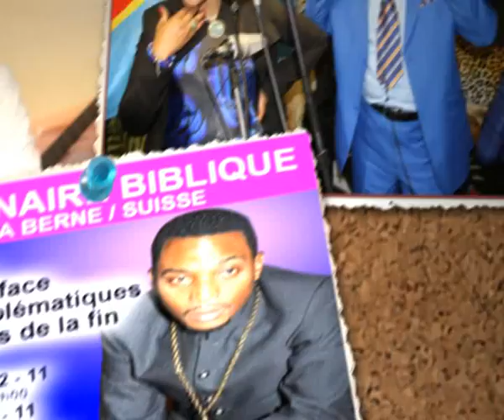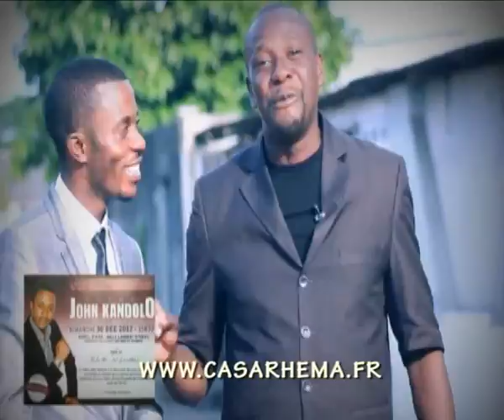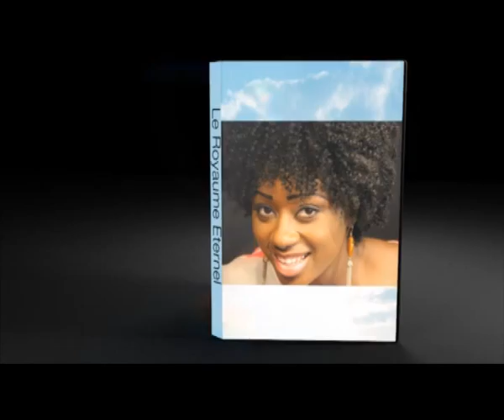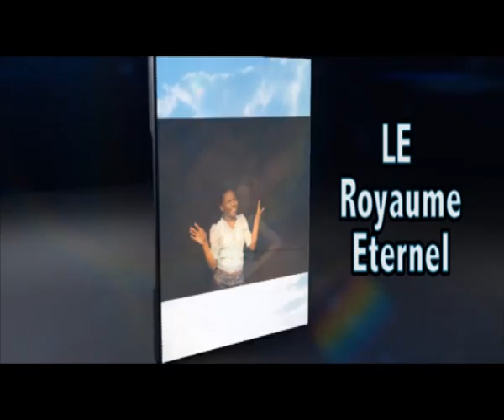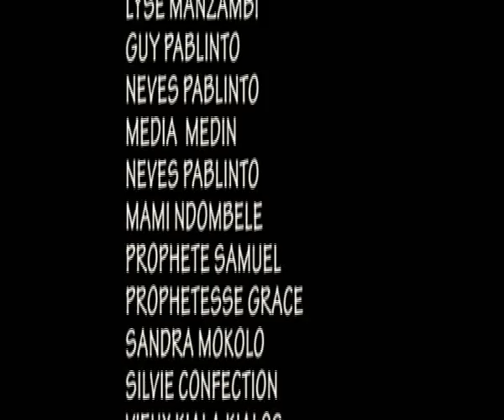QUE PENSEZ VOUS DE SONY KAFUTA